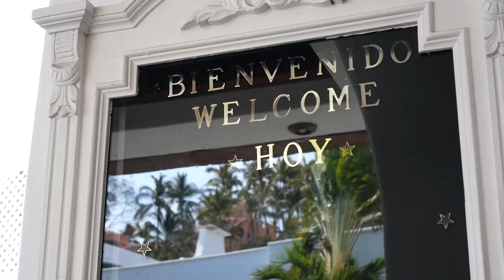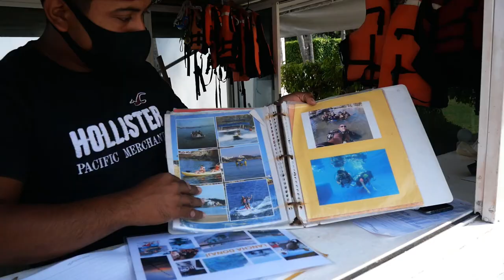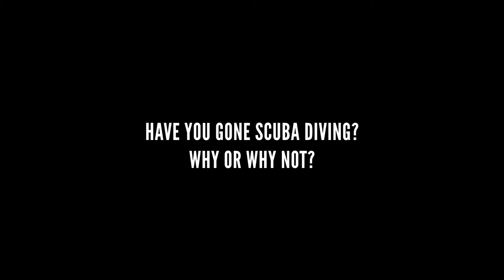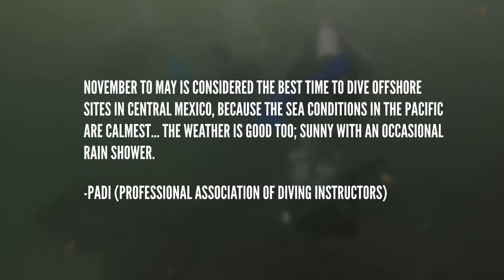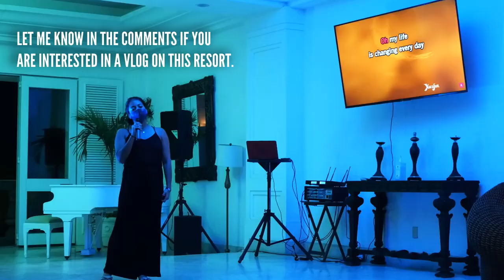Uncovering the Beauty of Manzanillo's Underwater World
In Manzanillo, Mexico, there’s a dive shop called Discover Manzanillo that works with two of the resorts, but also with anyone that’s interested in scuba diving. Here’s how my experience went with them, and what to expect.

Be included in the credits, while also supporting the channel.

⏱️TIMESTAMPS⏱️
0:00 Intro
1:21 Booking with Discover Manzanillo
2:03 Fear of Sharks
3:15 Making Friends
3:47 Whale Songs
6:33 Bloopers

Credits for Images & Video Clips
* Ricardo Esquivel. Bottle Filled With Money. 17 February 2020, YouTube.